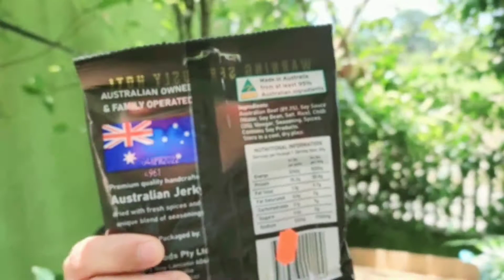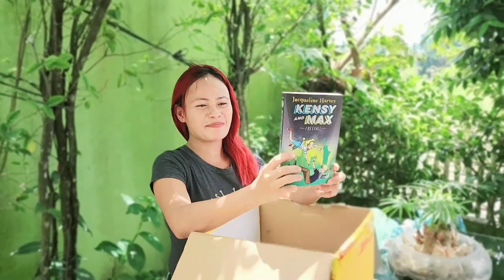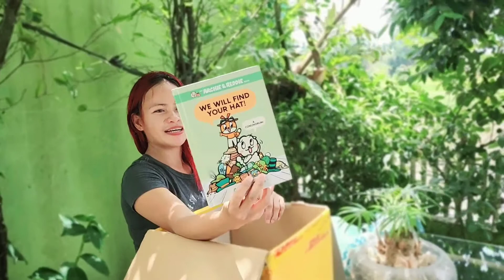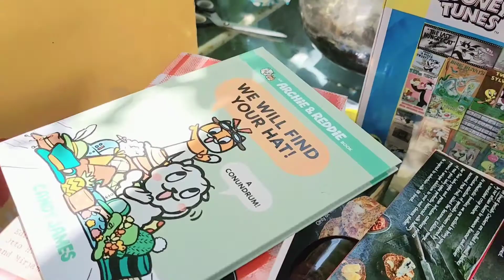DHL Padala from Australia to Pinas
Thank you so much for sending a package from Australia to Philippines